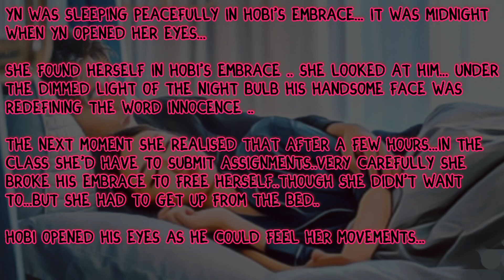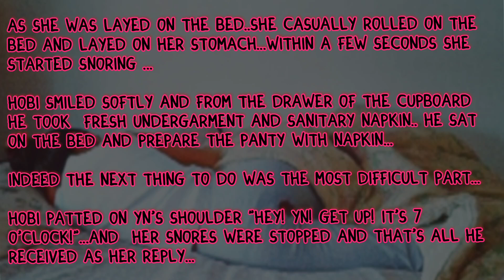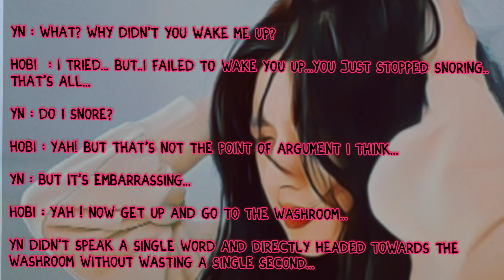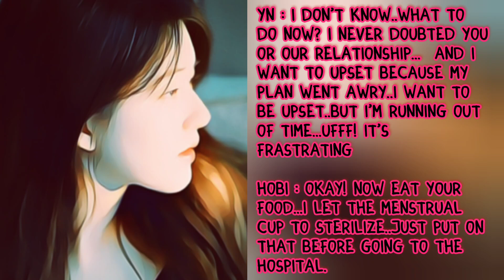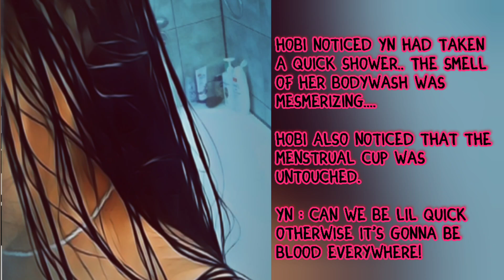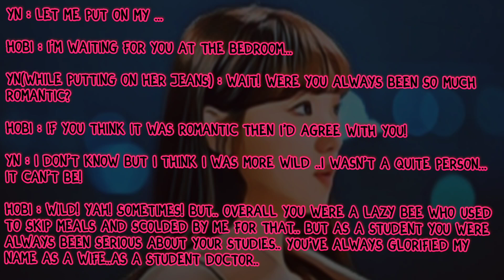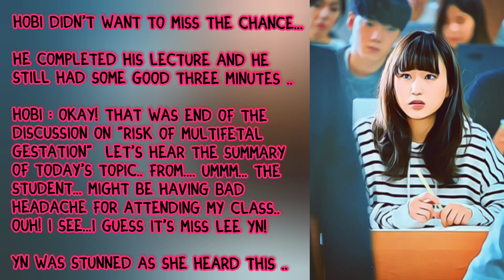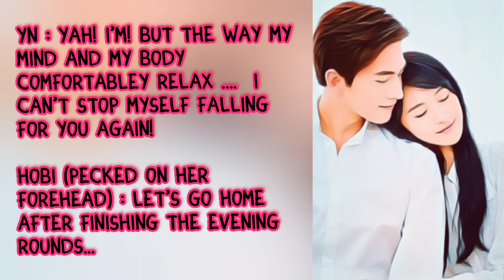craving for lil MORE ❤️ attention..